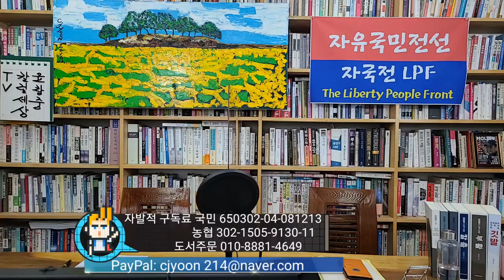북한의 특대형 도발에 대비하라! 윤석열의 자가당착과 박근혜 대통령의 부활 [윤창중칼럼세상TV 제공][DBS 심동보자유애국TV] (2022.3.31)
기상천외한 북한의 특대형 도발에 대비하라! 싫어하는 사람이 좋아하는 사람의 2배인 윤석열의 자가당착과 박근혜 대통령의 부활 [윤창중칼럼세상TV 제공][DBS 심동보자유애국TV] (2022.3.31)